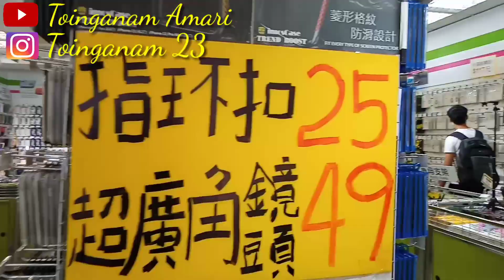BELANJA MURAH PAKAIAN SEPATU MAINAN DLL DI DEKAT STASIUN TAINAN, TAIWAN || BY TOINGAJUADI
video kali ini saya akan jalan-jalan mengelilingi tempat BELANJA MURAH PAKAIAN SEPATU MAINAN DLL DI DEKAT STASIUN TAINAN,TAIWAN. di sana banyak org jualan ada juga jualan makanan... happy watching.